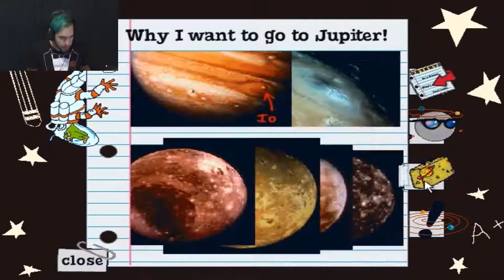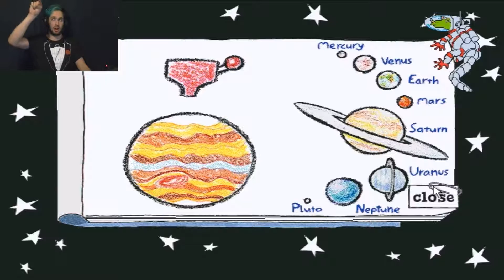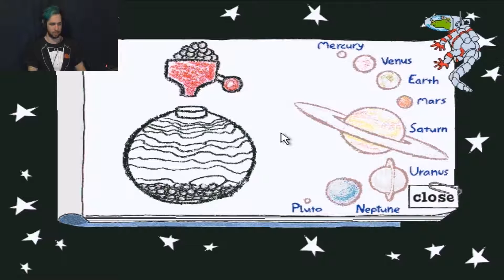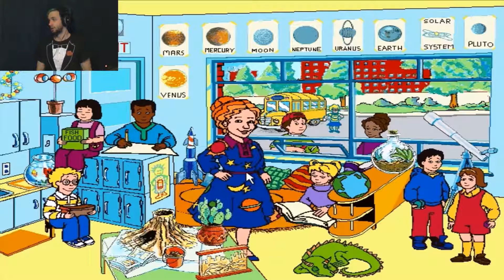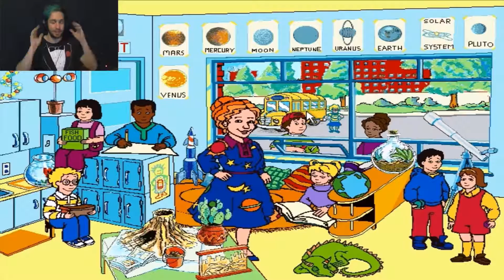Finding the Frizz! Magic School Bus Explores the Solar System Lesson 2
Good Day Class! Let's play more mini games and learn more things about space beyond our planet!